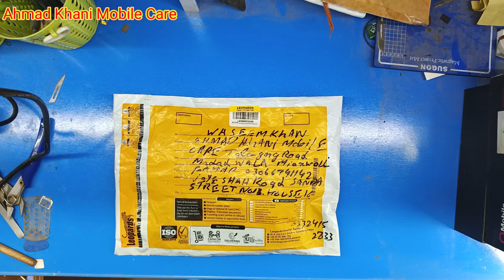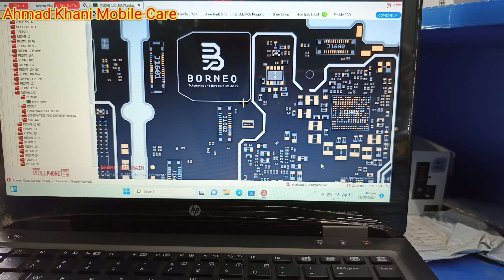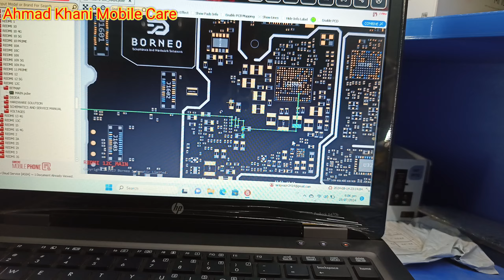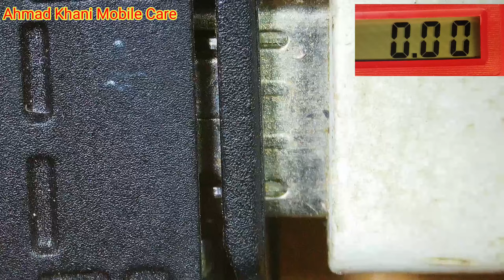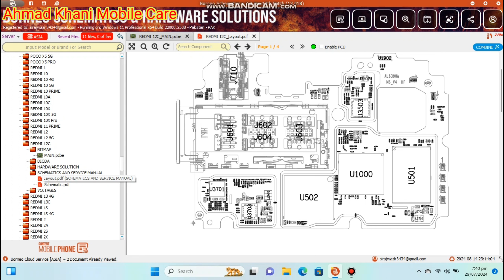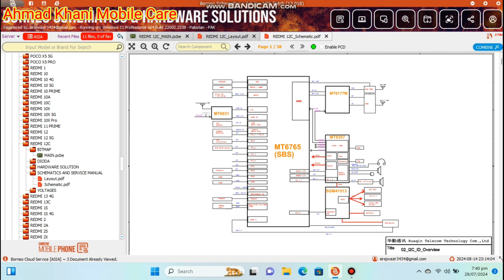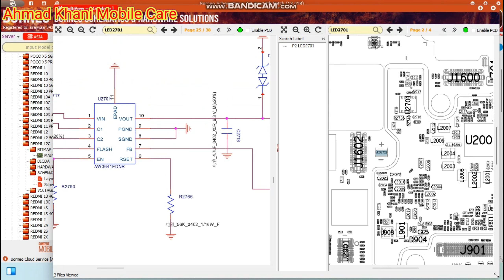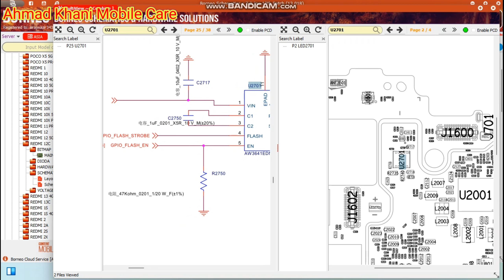Redmi 12c Dead Repair Goes Wrong! Redmi dead problem Solution Step By Step Tracing |Ahmad Khani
Assalam O Alaikum Everyone Welcome & to Ahmad Khani Mobile Care YouTube Channel
Shop Location;
꧁𝘼𝙝𝙢𝙖𝙙 𝙆𝙝𝙖𝙣𝙞 𝙈𝙤𝙗𝙞𝙡𝙚 𝘾𝙖𝙧𝙚꧂
𝐓𝐚𝐥𝐚𝐠𝐚𝐧𝐠 𝐑𝐨𝐚𝐝 𝐌𝐚𝐝𝐚𝐝 𝐖𝐚𝐥𝐚 𝐌𝐢𝐚𝐧𝐰𝐚𝐥𝐢
𝙒𝙖𝙨𝙚𝙚𝙢 𝙆𝙝𝙖𝙣 𝙉𝙞𝙖𝙕𝙞𝙞
         ʟɪᴋᴇ   |  sᴜʙsᴄʀɪʙᴇ   |  sʜᴀʀᴇ   |  ᴄᴏᴍᴍᴇɴᴛ
●▬▬▬▬▬▬▬▬▬ஜ۩۞۩ஜ▬▬▬▬▬▬▬▬▬●